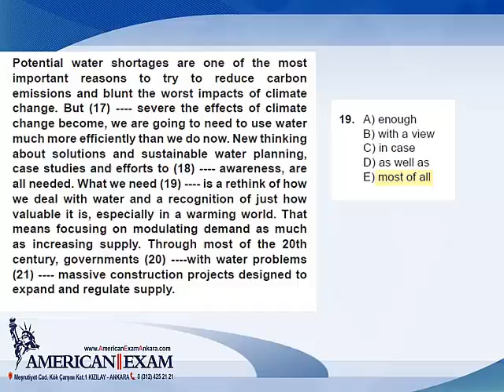Soru 19 American Exam YDS Kampı Deneme Sınavı 2